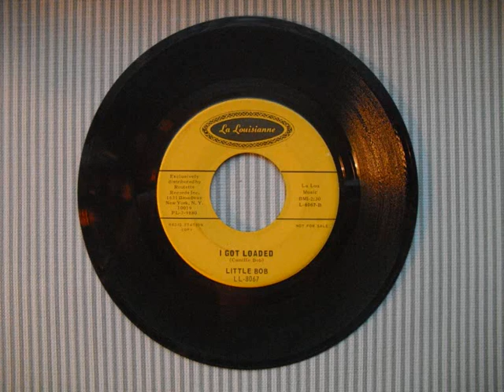Little Bob - I Got Loaded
Fabulous r'n'b single released on the La Louisianne label in 1965. Plug side is Nobody But You, but personally, I think the flip steals the show. Audio is trasfered from vinyl 45.